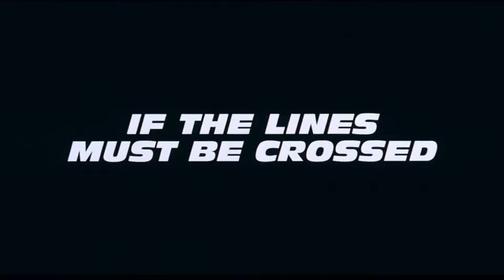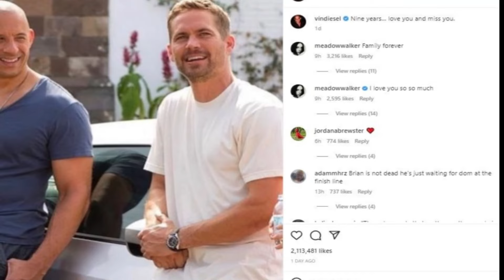VIDA, OBRA Y LEGADO DE PAUL WALKER